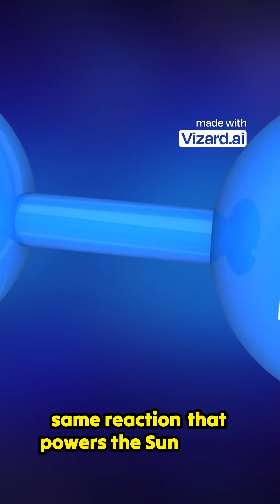The Philippines' Deuterium: A Game Changer for Clean Energy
Discover the Philippines’ Hidden Energy: Deuterium & Clean Power!

Did you know that deep within the Philippine Trench lies deuterium, a powerful isotope of hydrogen that could revolutionize clean energy? This hidden resource has the potential to fuel nuclear fusion, the same reaction that powers the Sun — producing limitless energy without greenhouse gases or dangerous waste.

The Philippines could become a global leader in sustainable energy, creating high-paying jobs, new industries, and energy independence for the nation. From green hydrogen innovations to fusion technology, the future of energy starts beneath our seas.

✅ Follow for more discoveries, clean energy updates, and science breakthroughs!

Step2 : Download and login on Comet browser (using same email).
Step3 : Then you can now submit your first query, explore more details on the topic in any languages.

Note: After registration and login, there’s no restriction based on language, making Comet accessible and valuable for users worldwide, regardless of what language you prefer to use.